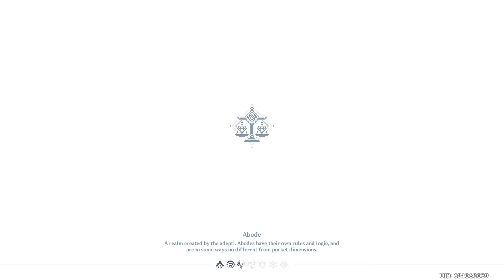Genshin Impact_20220312213532